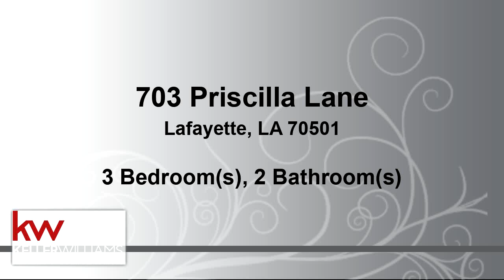Residential for sale - 703 Priscilla Lane, Lafayette, LA 70501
New Construction in North Lafayette! Premium architectural designs, spacious rooms and open floor plans. Unique, custom built homes with upgraded features. Crown Molding, varied ceiling height's (10'+), ceramic tile and wood flooring. Quality built and surrounded by a growing community of thriving homeowners and businesses. Choose your finishes from available options. Upgrades also available.

Bedrooms: 3
Bathrooms: 2
Square Feet: 1467
Price: $185,000

04/15/2019 11:11:03 pm

Last modified: